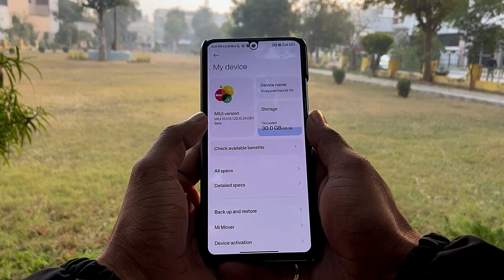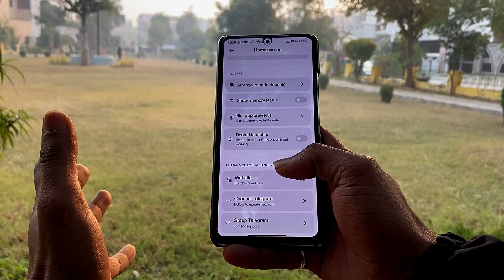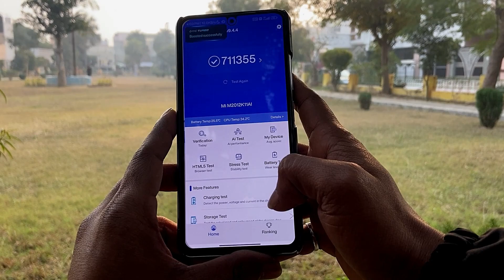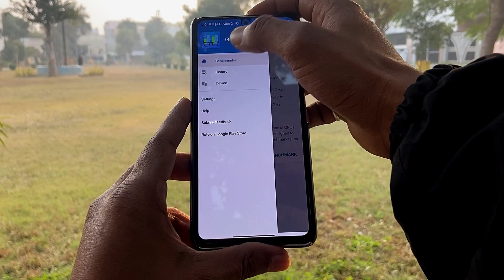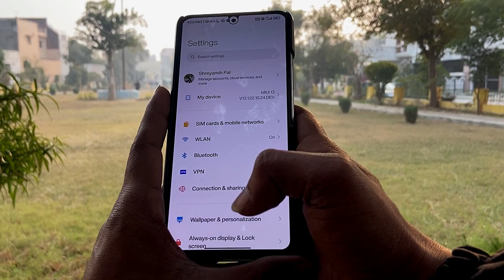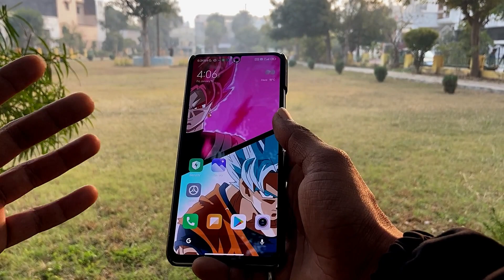MIUI TN GAMING CUSTOM ROM FOR Mi 11x Poco F3 Redmi K40 ⚡😍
Today in this video let us have a look at MIUI TN Update for the Mi 11x. MIUI TN is an awesome Gaming custom rom for Mi 11x, Poco F3 and Redmi k40.

Credit:
Dev Name :@spencerwooo